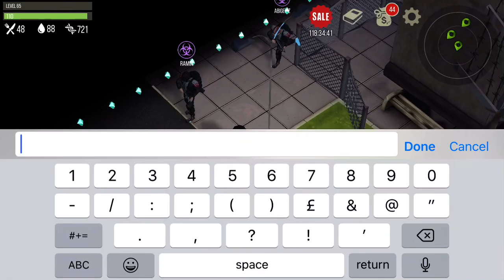Preyday first 3v3 in while ggs ph1